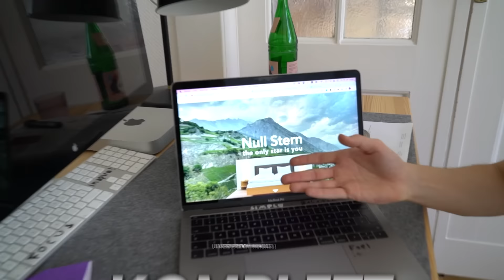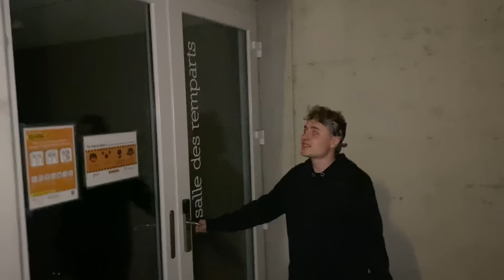1 NACHT im 0 STERNE Hotel!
Ich schlafe 1 Nacht in einem der einzigen 0 Sterne Hotels der Welt, in der Schweiz.
Genauer gesagt im Nullstern Hotel. Wir testen es.
Wie ich dort die Nacht im Null Sterne Hotel überstehe und was alles in der Nacht im 0 Sterne Hotel passiert, seht ihr in diesem Video :)

2. Kanal: @fabianmaurice